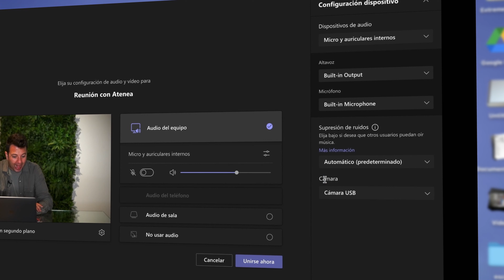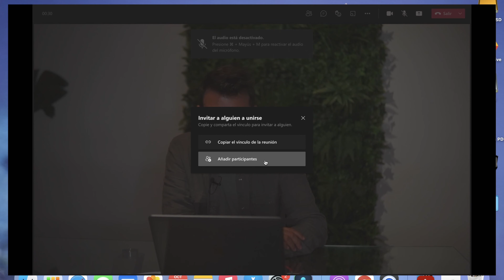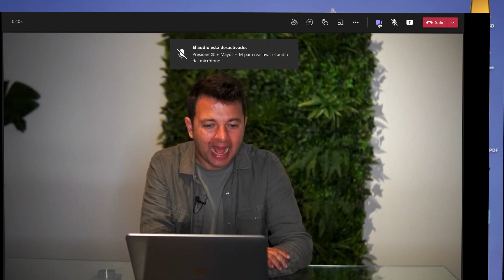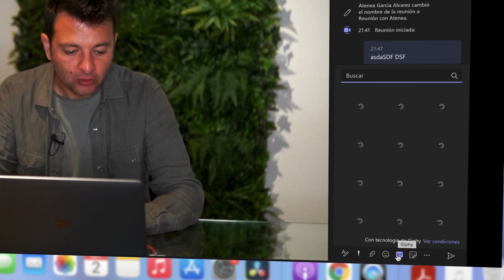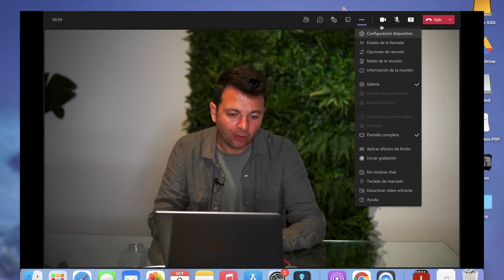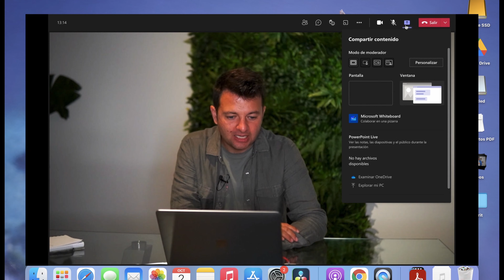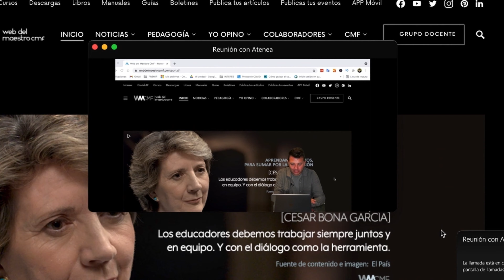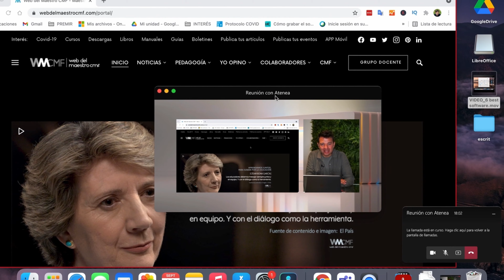💻Tutorial Microsoft TEAMS en 5 minutos ✅ 💨 + novedades 2021 / 22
Aprende a usar teams de la forma más rápida. Tres claves que te permiten controlarlo en 5 minutos de reloj.

Capítulos:

0:00 Introducción
0:16 Pantalla previa
1:32 Entrada en reunión
1:57 Opciones básicas
2:42 Chat, participantes...
4:52 Supresión de ruidos y otras opciones
6:02 Bonus track de NOVEDADES 21/22

teams vs zoom microsoft teams para clases microsoft teams para docentes teams microsoft tutorial docentes teletrabajo aprendo en casa buap microsoft teams moodle mike tholfsen compartir escritorio microsoft teams teams compartir pantalla con audio microsoft teams educacion